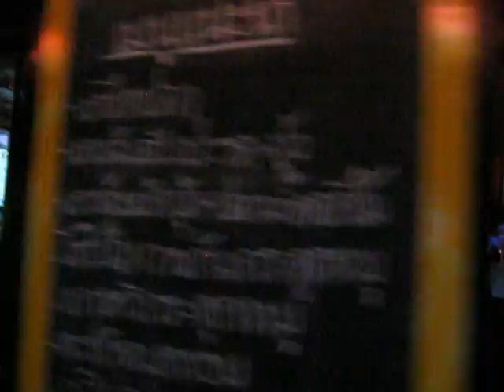Bangkok 1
Amüsiermeile in Bangkok